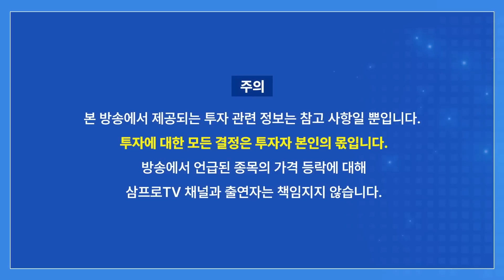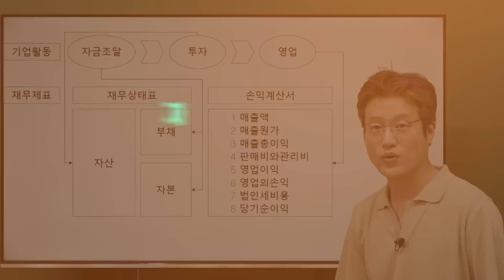美 대출 감소로 인한 신용경색.. 문제가 터져도 이상하지 않다 f. 미래에셋증권 투자센터 목동 양승범 팀장 [글로벌 마켓브리핑]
"The Age of AI has begun(AI의 시대가 열렸다)"  빌 게이츠,  23년 3월 21일
딱 '영화 한 편 가격'으로 듣는 [ AI에 대한 거의 모든 이야기 ]
신규 런칭 기념 파격 특가(2만 원)를 지금 확인하세요!